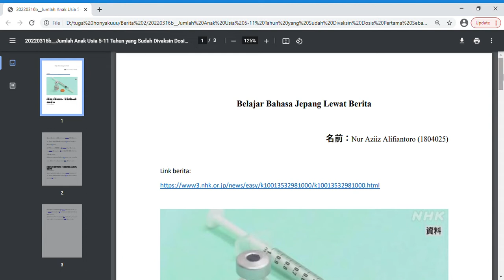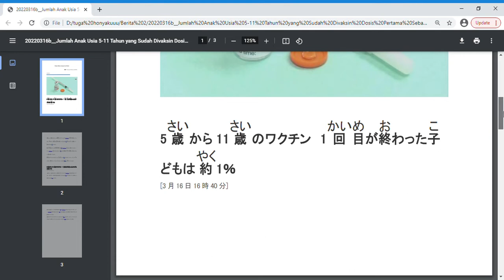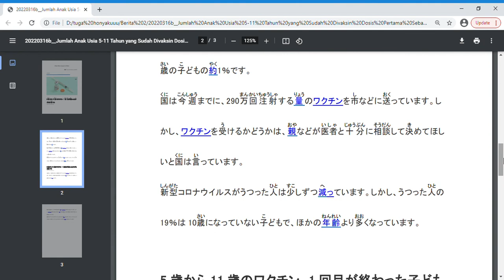Belajar Bahasa Jepang Lewat Berita (20220316-2) Jumlah Anak Usia 5-11 Tahun yang Sudah Divaksin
Penyampai berita : 1804025 Nur Aziiz Alifiantoro

Target pembelajaran ;
1. menambah kosakata dan pola kalimat bahasa Jepang untuk diaplikasikan dalam percakapan bahasa Jepang,
2. mengetahui berita Jepang terkini,
3. lulus JLPT N5, JLPT N4, JLPT N3, JFT BASIC, NAT TEST dan JTEST.